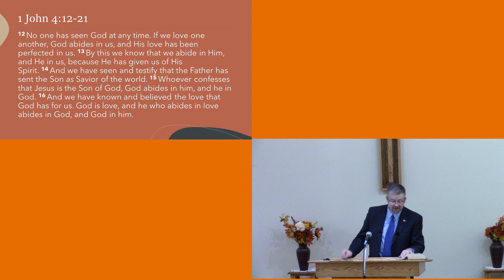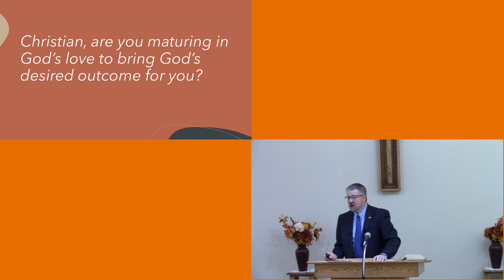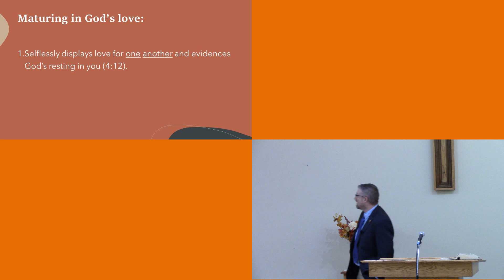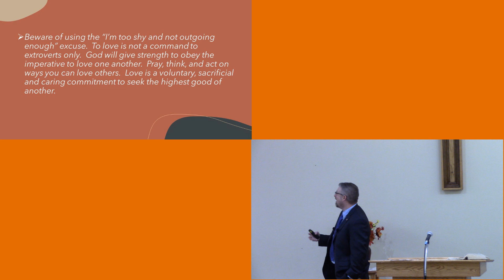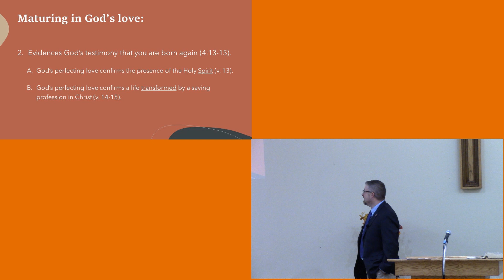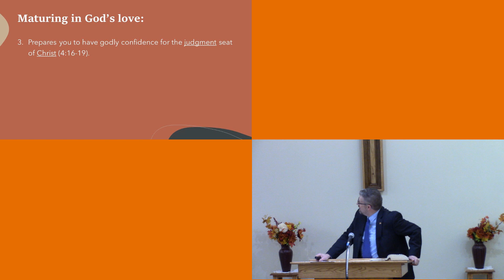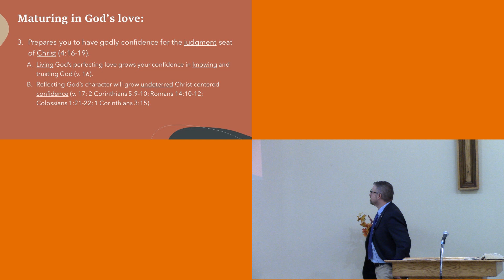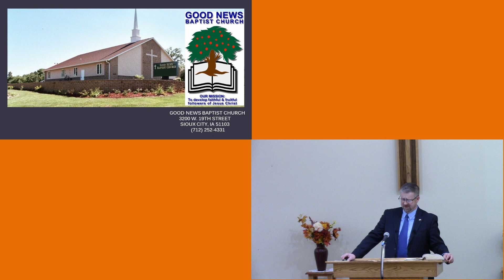Sunday Sermon November 5 2023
Love and its Maturity in You.
1 John 4:12-21